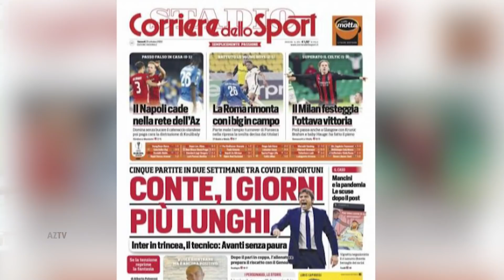Terugblik 2020-2021 | AZ TV Special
Marco Bizot, Teun Koopmeiners, Owen Wijndal, Ron Vlaar, Pascal Jansen, Max Huiberts en Robert Eenhoorn kijken in deze special terug op een bewogen seizoen.